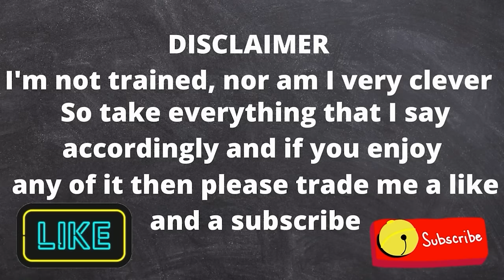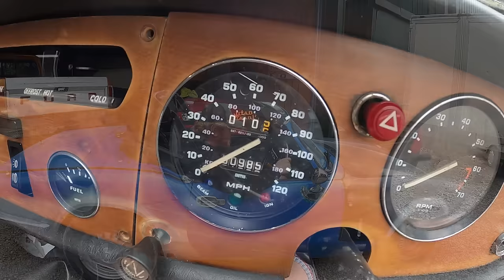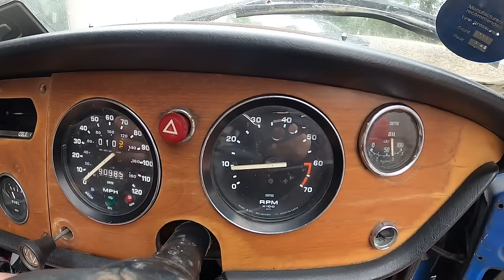ABANDONED 1977 TRIUMPH SPITFIRE 1500 PROJECT - Off The Road Since 1995! Will it drive??!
The start of a new project! I've always wanted a Spitfire, this is the best one I could afford - hoping I can give it the love it deserves and turn it into a real head turner!